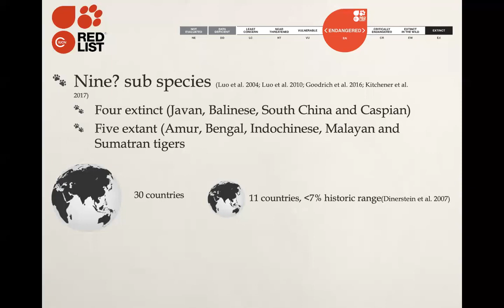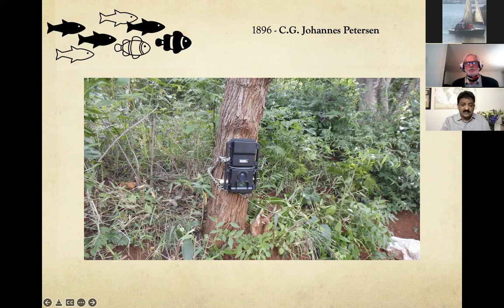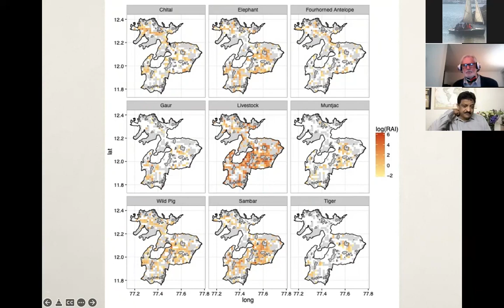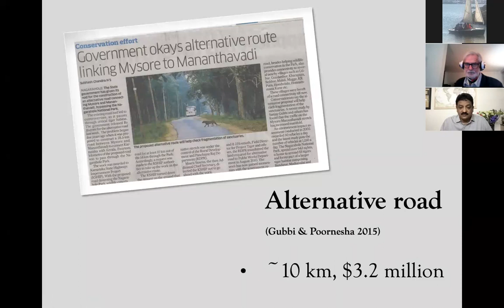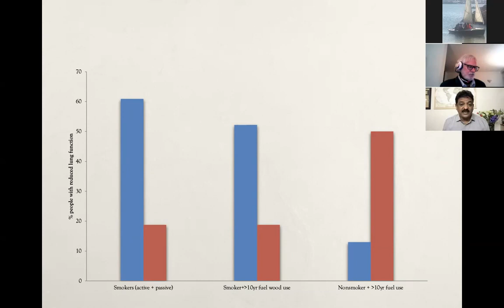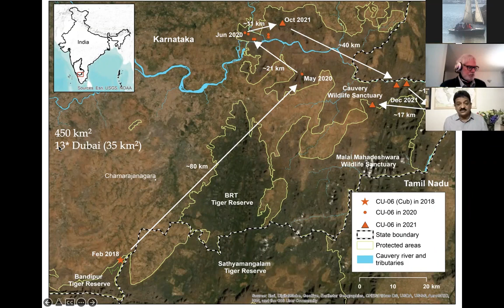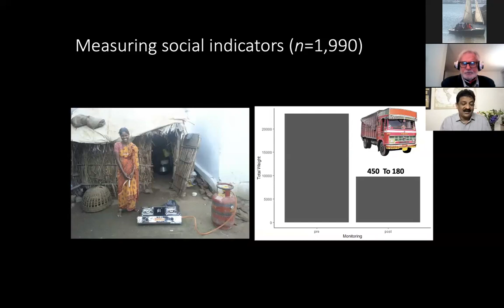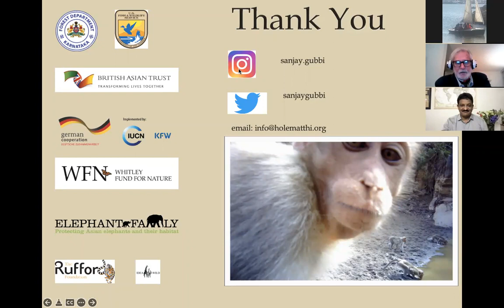DNHG Lecture: "Tiger Conservation : The Art of the Possible" by Dr. Sanjay Gubbi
Speaker: Dr. Sanjay Gubbi
Lecture Date: Sunday, 9 January 2022

(our sincere apologies that the introduction of speaker was not recorded)

Dr. Sanjay Gubbi is a leading wildlife biologist and conservationist from southern India with very notable contributions to the preservation of wildlife. Gubbi bridges a strong understanding of the socio-economic and political aspects of conservation with its scientific bases. With over 35 peer-reviewed scientific publications, he relentlessly works with the Government and others to bring about crucial changes for wildlife conservation.

Biography of Speaker : Dr Sanjay Gubbi
- Dr Sanjay Gubbi is a leading wildlife biologist and conservationist from southern India with very notable contributions to the preservation of wildlife. Gubbi bridges a strong understanding of the socio-economic and political aspects of conservation with its scientific bases. With over 35 peer-reviewed scientific publications he relentlessly works with the Government, political leaders, social and religious leaders, local communities, media personnel and others to bring about crucial changes for wildlife conservation.
- He writes extensively both in English and Kannada and is especially keen on popularising wildlife conservation in local languages. His latest book Leopard Diaries: The Rosette in India is based on his extensive work on leopards. His other books include Second Nature: Saving Tiger Landscapes in the Twenty-First Century, Land of the Honey Badger, Shaalege Banda Chirate Matthu Ithara Kathegalu, Vanyajeevigala Jaadu Hididu, and Vanyajeevigala Ramyaloka.
- Gubbi was awarded the prestigious Whitley Award aka Green Oscar in 2017, The Co-existence Award in 2019, Carl Zeiss Conservation Award in 2011 and many others. He received the Chevening Gurukul Fellowship in 2020.

Additional information
- The Whitley Award 2017 bestowed upon Sanjay Gubbi -- brief video narrated by Sir David Attenborough: